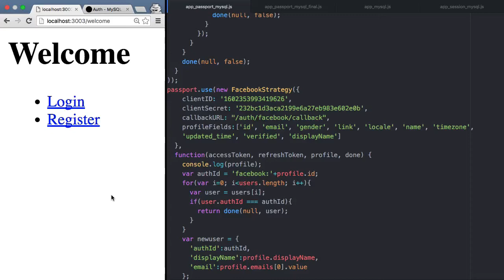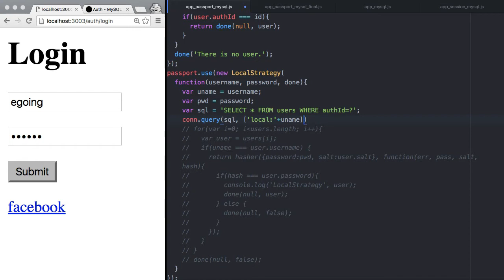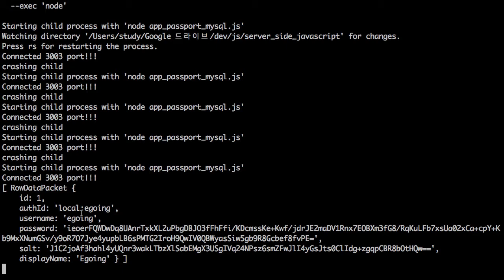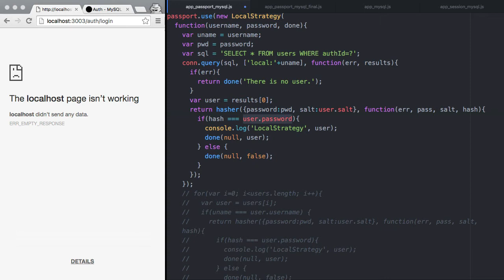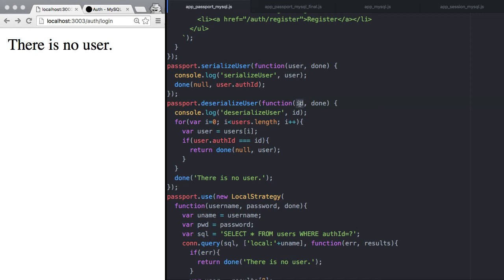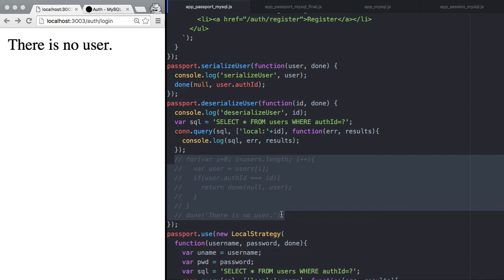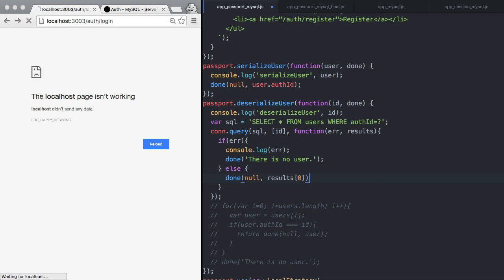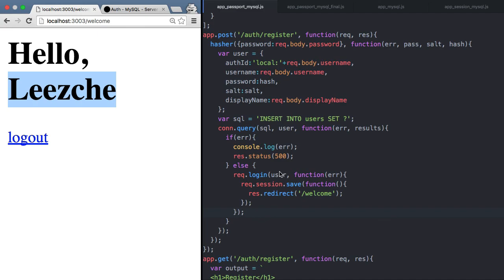Server Side JavaScript - authentication MySQL 4 : login